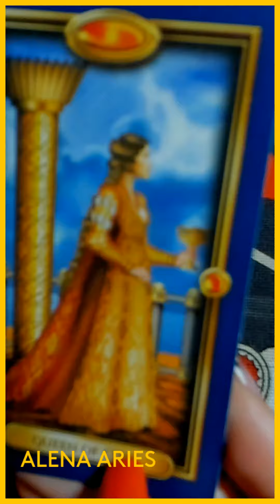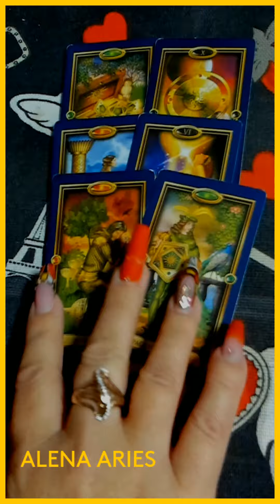ВЫ ОБАЛДЕЕТЕ! ЧТО СЛУЧИТСЯ В СЧИТАННЫЕ ДНИ!!! таро гадание/на любовь/на будущее/новые